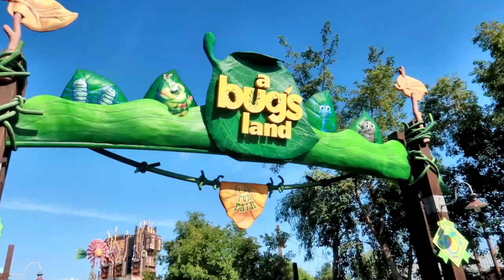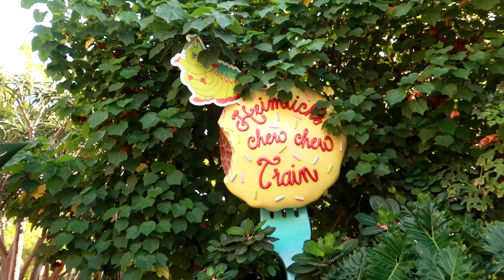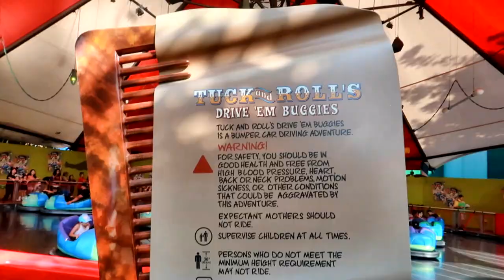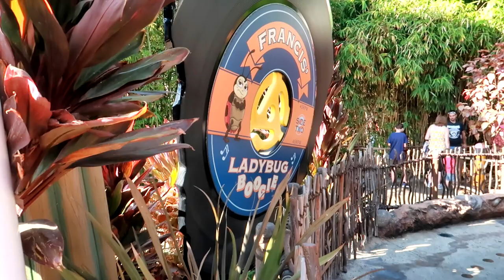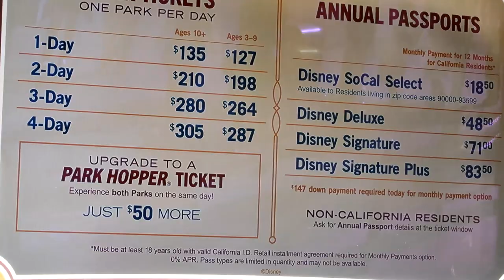Goodbye Forever Bugs Land In California Adventure Park Make Way For Marvel Comics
Hi Everybody, Join us to say goodbye forever to A Bug's Land in Disney California Adventure Park. This weekend is the last weekend before it closes to make way for Marvel Comics Land. We will especially miss Flick and It's Tough To be A Bug. Have an awesome day, Billisa